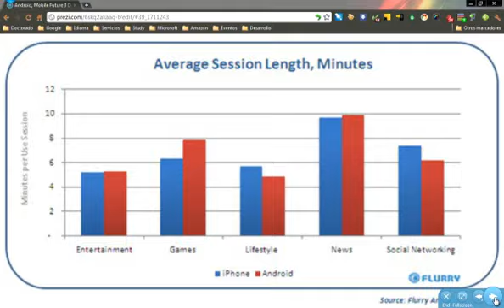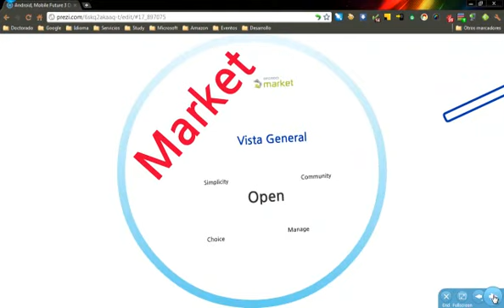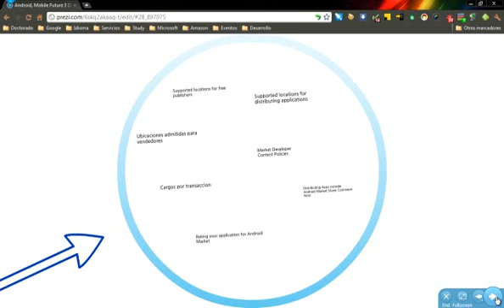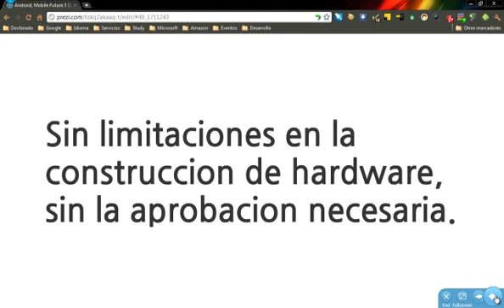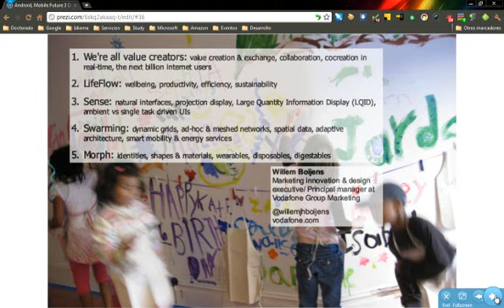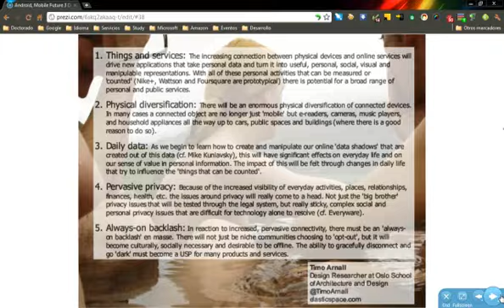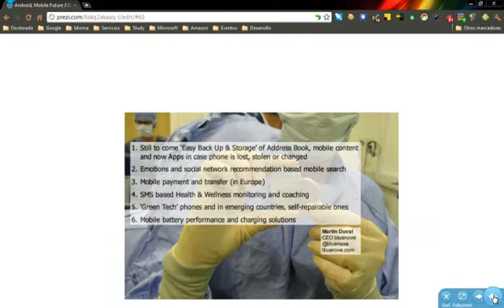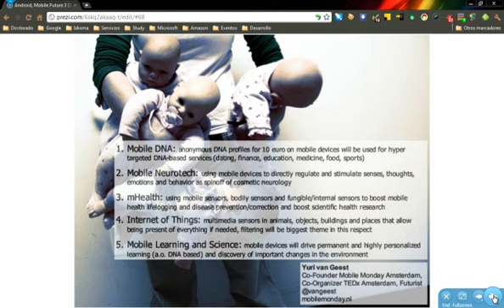Parte 2 - Mobile Future enfoque Android - 3 Day Startup Chile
Parte 2 de la conferencia "Mobile Future enfoque Android". En el marco del evento 3 Day Startup Santiago en el predio del Campus San Joaquin UC, Santiago de Chile. Tendencias Mobile.